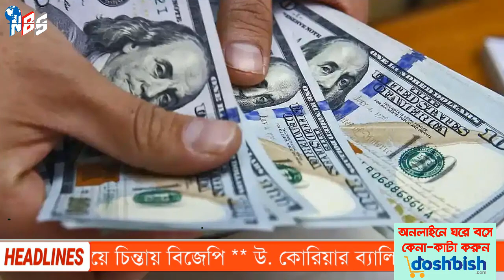আন্তর্জাতিক খবর Today 20 Nov'22 আন্তর্জাতিক সংবাদ antorjatik sambad বিশ্ব সংবাদ মিয়ানমার BBC news